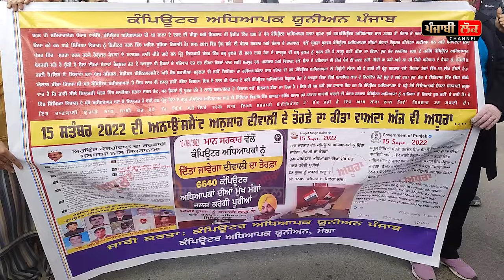ਪੰਜਾਬੀਓ ਮੁੱਖ ਮੰਤਰੀ ਨੂੰ ਭਾਲਣ ‘ਚ ਮੱਦਦ ਕਰੋ ਵੇਖੋ ਕੰਪਿਊਟਰ ਟੀਚਰਾਂ ਦਾ ਕਿਵੇਂ ਫੁੱਟਿਆ ਗੁੱਸਾ, ਕਹਿੰਦੇ ਲੋਟੂ ਟੋਲਾ…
computer teacher , protest , bhagwant mann , missing poster bhagwant mann , punjab